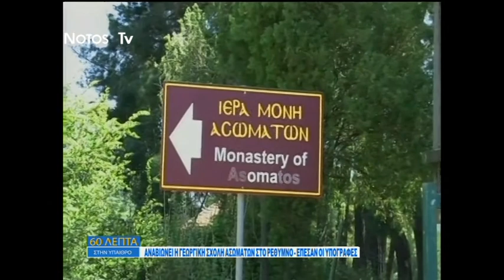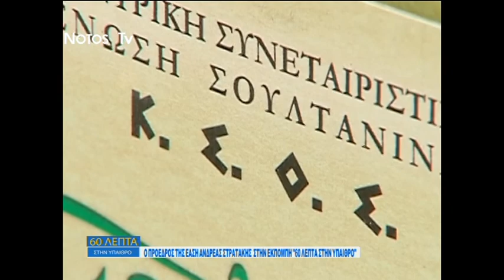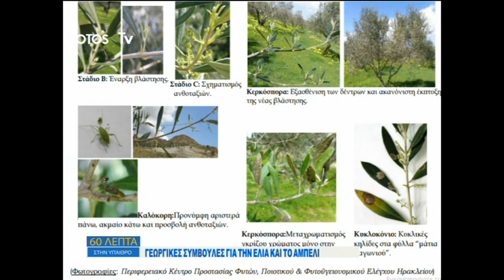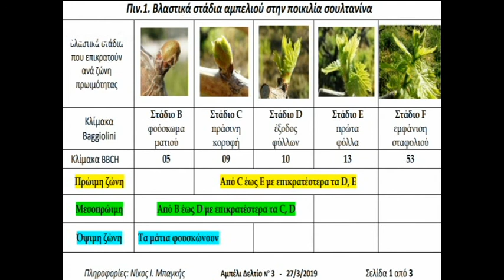60 ΛΕΠΤΑ ΣΤΗΝ ΥΠΑΙΘΡΟ - 28/03/2019 ΑΜΠΕΛΟΥΡΓΙΑ ΣΤΗΝ ΚΡΗΤΗ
Ο γεωπόνος και πρώην Ερευνητής Αμπέλου Βαγγέλης Βαρδάκης, σε σχετικό βίντεο που προβλήθηκε στο πρώτο μέρος του δημοσιογραφικού ταξιδιού, μίλησε για τη νέα..."φυλλοξήρα των αμπελιών", προαναγγέλλοντας το θάνατο τους!

Συγκεκριμένα, τόνισε ότι τα αμπέλια αρρωσταίνουν και τελικά "σβήνουν" από τη Βοθρίωση του Ξύλου και αν δεν θέλουμε να αφανιστεί η αμπελουργία στην Κρήτη, θα πρέπει να προχωρήσουμε στην εξυγίανση του φυτωριακού υλικού και σε νέες φυτεύσεις.

Στην εκπομπή της 28ης Μαρτίου εξάλλου, ο εκλεκτός καλεσμένος και πρόεδρος της ΕΑΣΗ Ανδρέας Στρατάκης, μίλησε για πολλά ζητήματα που απασχολούν τους αγρότες, με έμφαση στο ελαιόλαδο και το αμπέλι.

Ακόμη, ο μετεωρολόγος Νίκος Καραταράκης μίλησε για τον καιρό, ενώ η εκπομπή έκλεισε με τις γεωργικές προειδοποιήσεις από το Περιφερειακό Κέντρο Προστασίας Φυτών και Φυτοϋγειονομικού Ελέγχου του νομού Ηρακλείου.

Την εκπομπή επιμελείται και παρουσιάζει ο Χριστόφορος Παπαδάκης. Είναι "ζωντανή" κάθε Πέμπτη στις 21:00 και προβάλλεται σε επανάληψη κάθε Σάββατο στις 19:00.